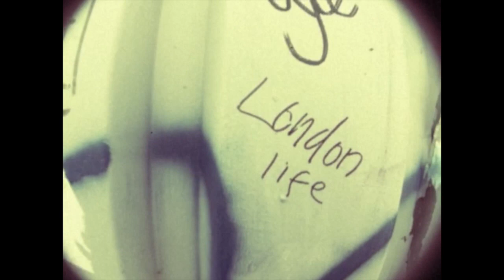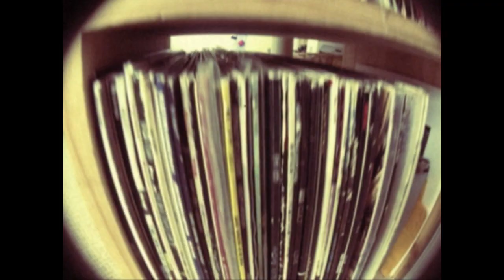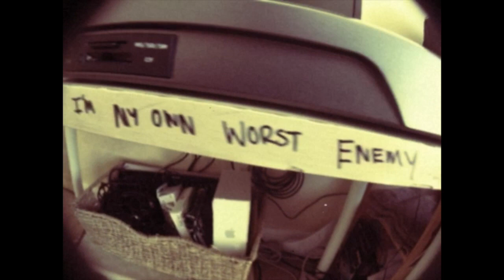smiley dan - Ambivalent (90's Old School Boom Bap Hip Hop Instrumental)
"Who I'm talkin bout ya'll is Hip Hop" (Common - I used to love H.E.R. 1994)...